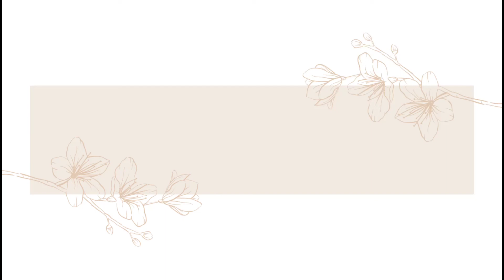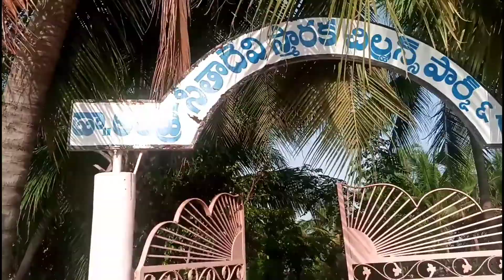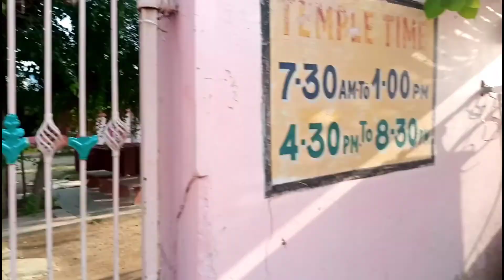ISKCON temple in anantapur / Radha Krishna temple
Beautiful temple in Anantapur
travelling vlog